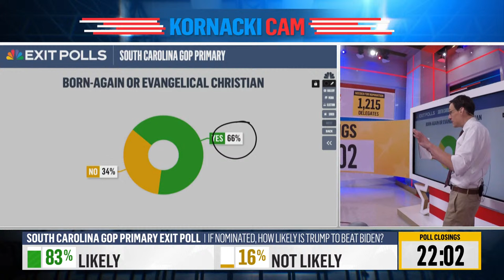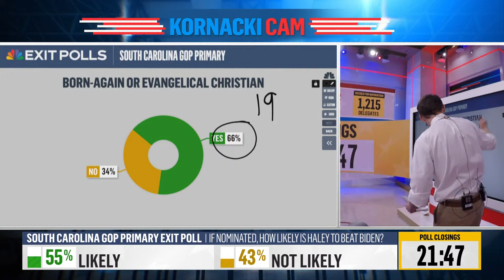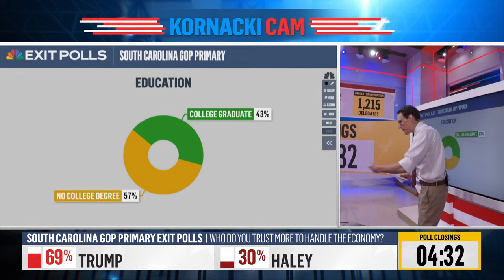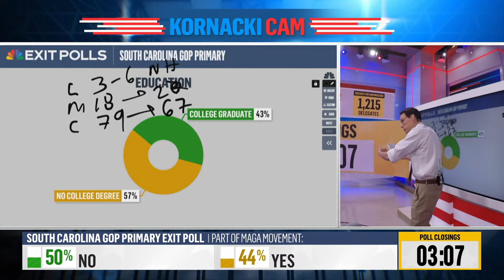Kornacki Cam LIVE! Watch Steve Kornacki break down South Carolina Republican primary results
Watch MSNBC's Steve Kornacki analyze the votes for the Republican presidential primary in South Carolina in real time.